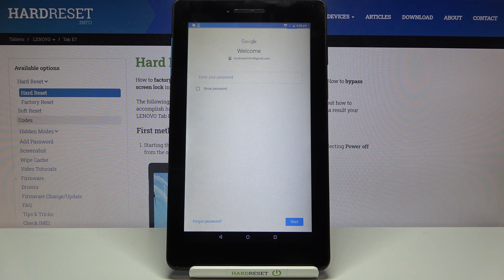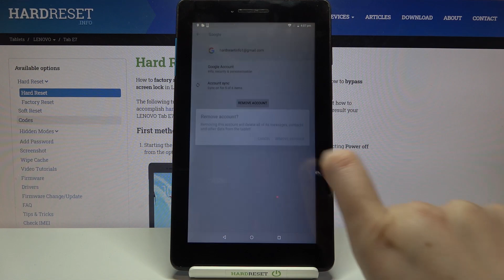How to Add and Remove Google Account on LENOVO Tab E7 – Manage Google User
If you did not add your Google account when setting up your LENOVO Tab E7 for the first time, you can do so at any time. Follow our instructions and find out how to add a Google Account to LENOVO Tab E7. You should add a Google account to your device as soon as possible, because thanks to this you will be able to, for example, download applications from the Google Play Store and make a Google backup. If you need to change your Google account on LENOVO Tab E7 or you just want to remove your Google account from LENOVO Tab E7, then you need to watch this tutorial carefully.